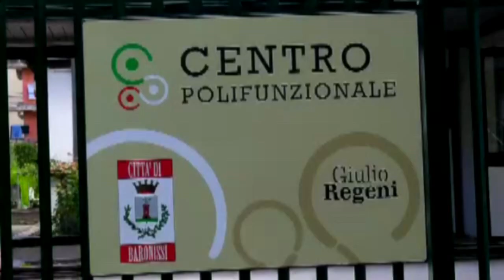Baroni Xelles - notizieirno.it#